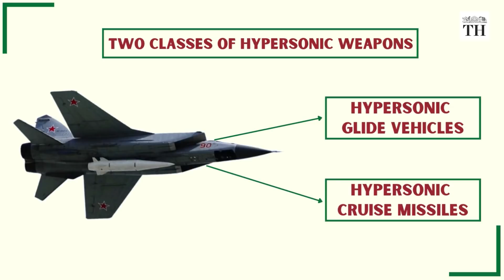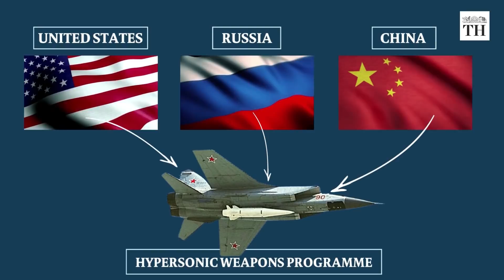Hypersonic weapons used by Russia against Ukraine | The Hindu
Russia has reportedly used hypersonic missiles in its war against Ukraine. Russian President VladimirPutin unveiled the Kinzhal air-launched hypersonic missile system on March 1. According to reports, these missiles destroyed a large underground warehouse containing Ukraine's own missiles and other aviation ammunition.

Hypersonic weapons are manoeuvrable weapons that can fly travel faster than 5,000 kilometres per hour. The speed of a hypersonic weapon is at least Mach 5, which is five times the speed of sound.

Voiceover & Production: Abhinaya Sriram